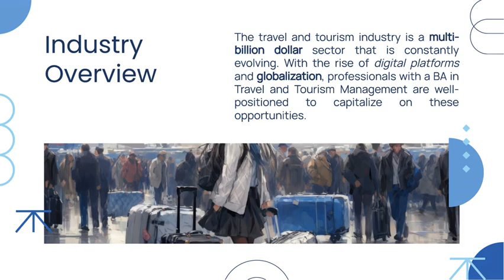BA in Travel and Tourism Management